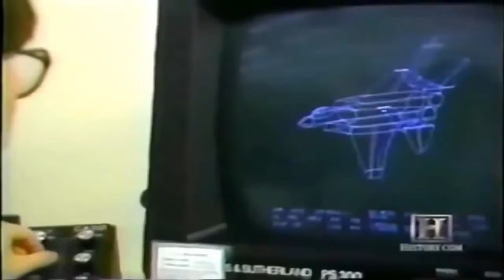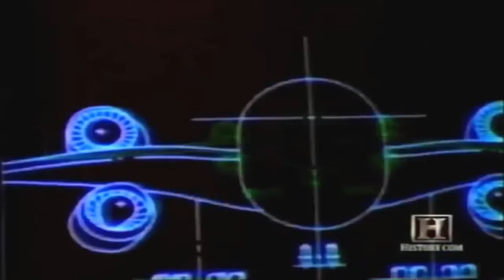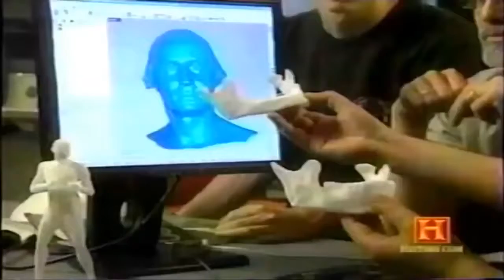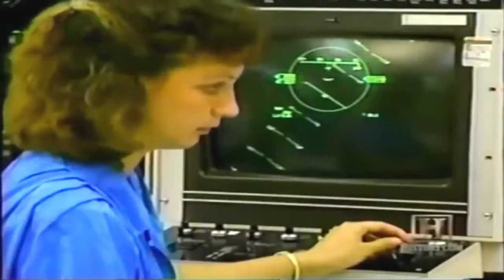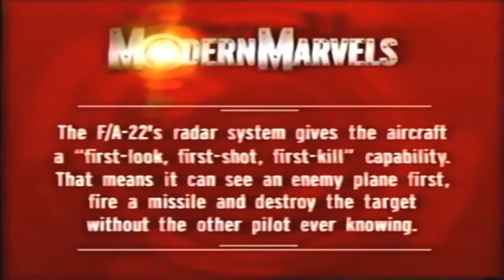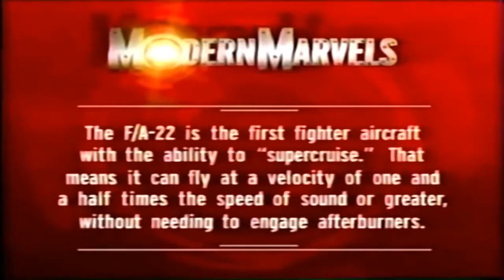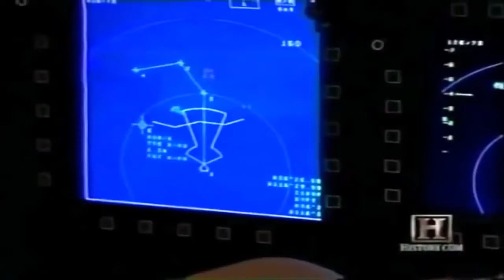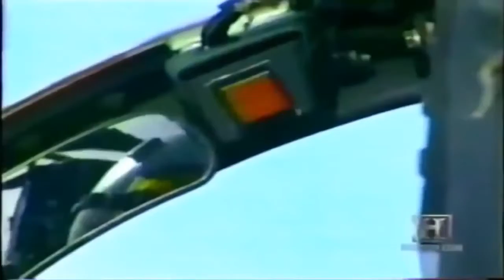Next Future Most Advanced AIRCRAFT of U S Army MIND BLOW